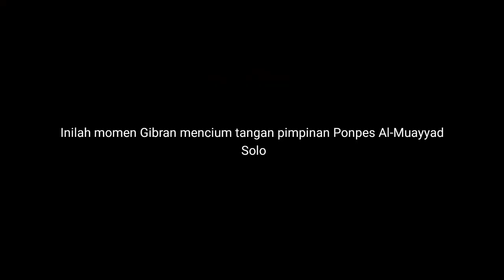Momen LANGKA! Saat Gibran Cium Tangan Kiai Rozaq dan Gus Yusuf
Gibran menjadi pembicara dalam Talkshow Ngaji Ekonomi Kreatif di Ponpes Al-Muayyad Solo, Sabtu, 26 Oktober 2019.

Tiba di ponpes, Gibran langsung mencium tangan pimpinan ponpes, KH Abdurrozaq Shafawi atau Kiai Rozaq dan pembicara lainnya, KH Yusuf Chudlori atau Gus Yusuf.